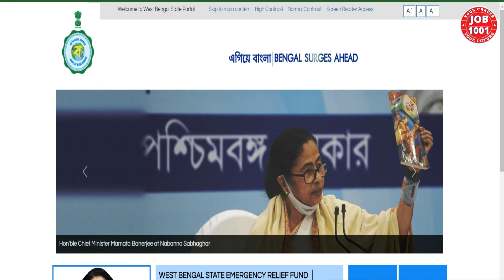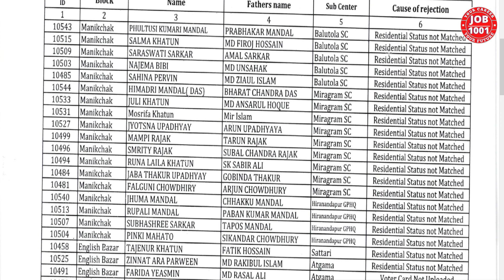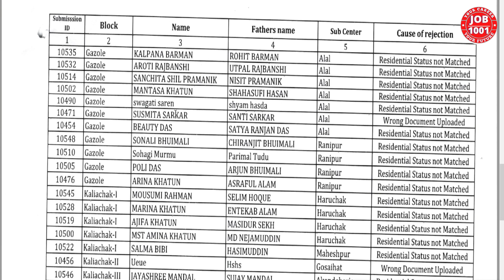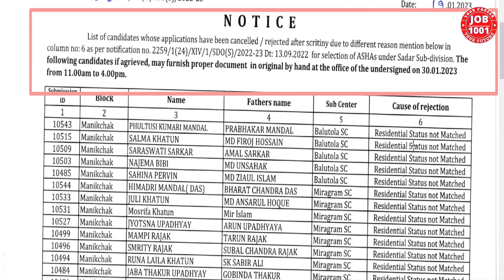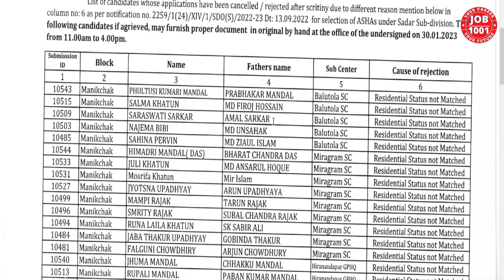আশা কর্মী Rejection List | Asha Kormi Vacancy 2022 | Asha Rejection Problem Solve 2023